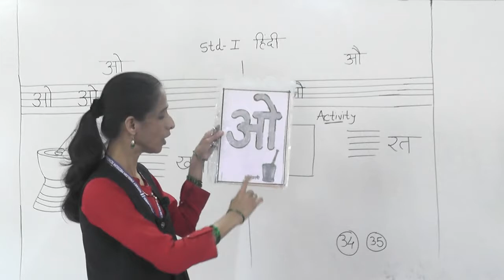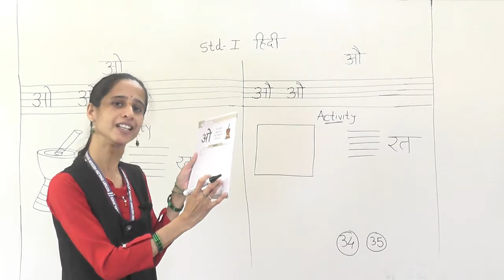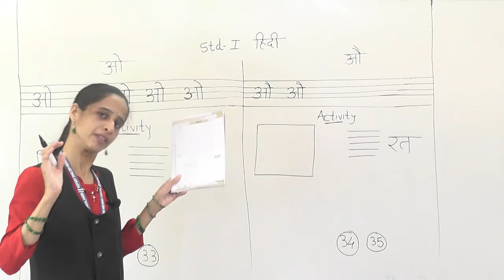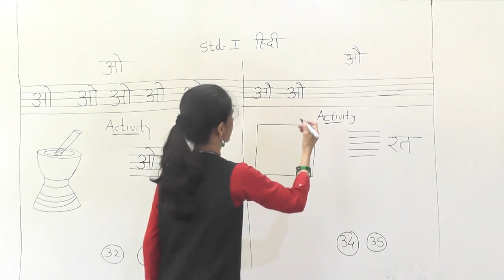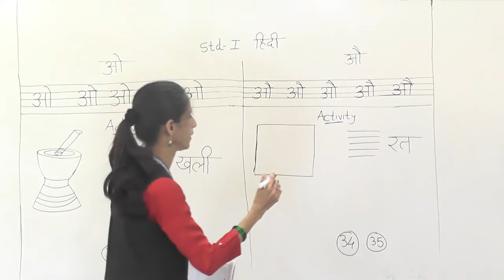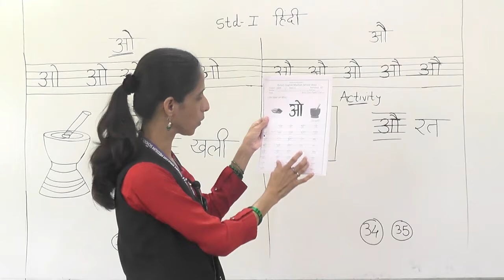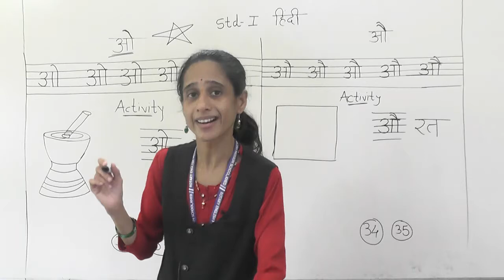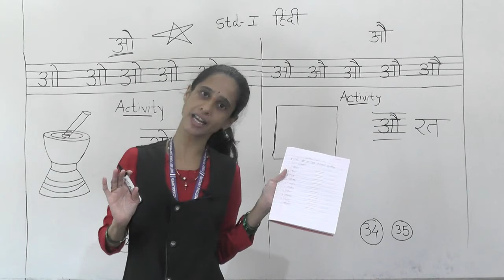STD I Hindi Varn OA Aur AU